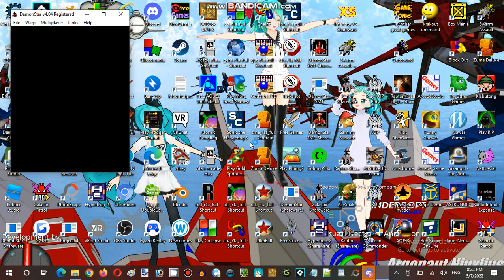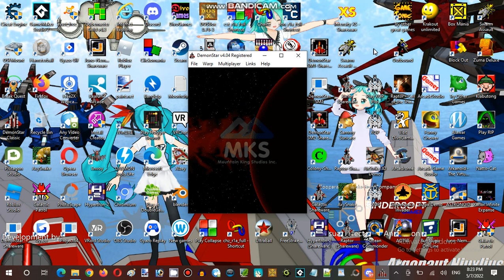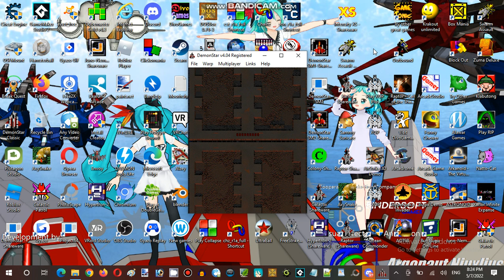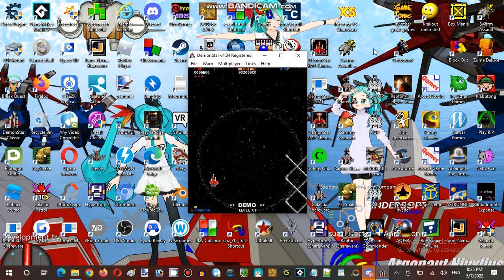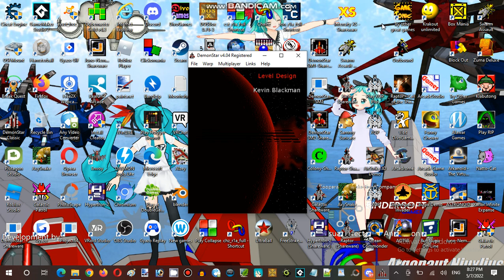Saturday Anime Night Time Streaming Hour at Terminal Internet Reality Establishment 05 Part 01